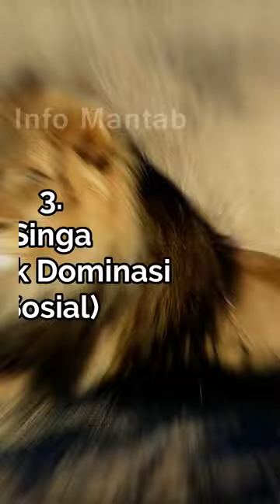Hewan Yang Bisa Memakan Anaknya Sendiri